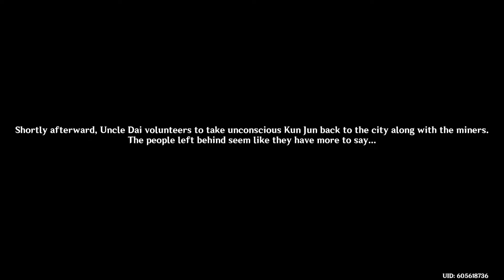Genshin Impact May 08 2021 part 2